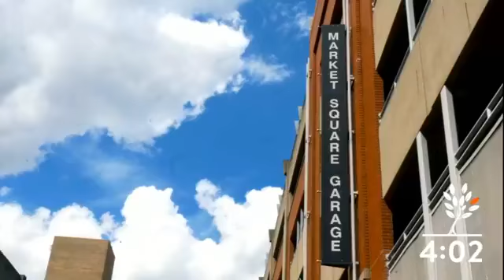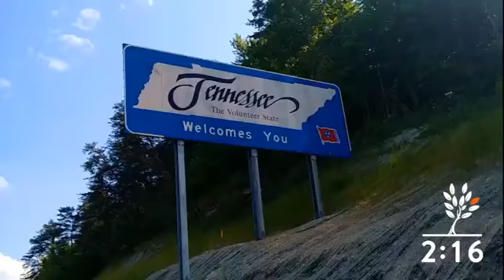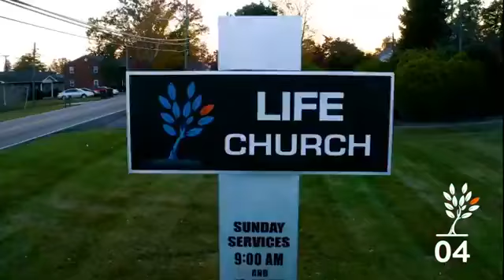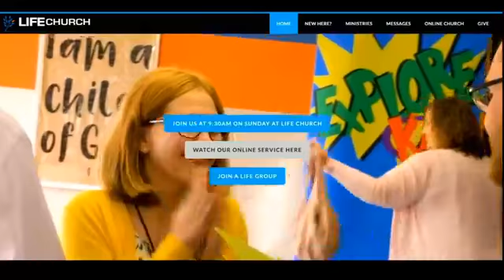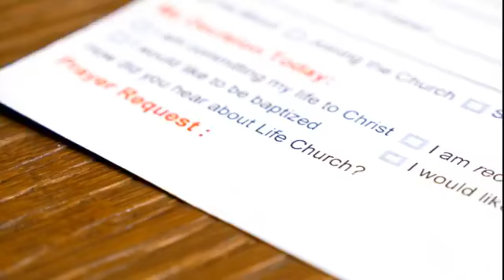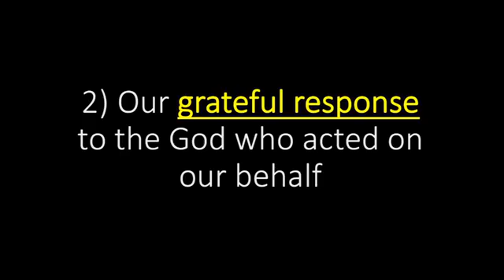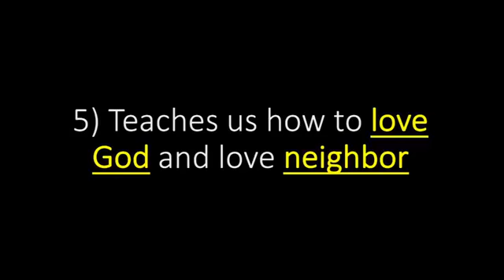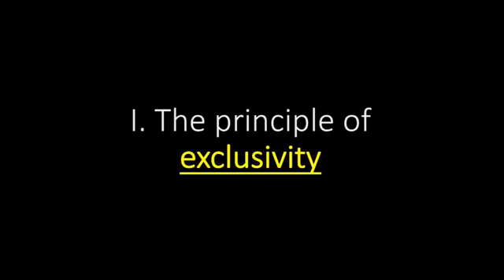Exodus - Week Six